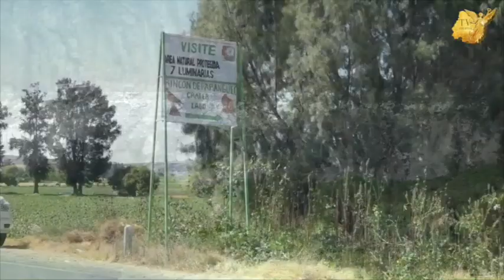Reconocen a Valle De Santiago a nivel internacional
Reconocen a ValleDeSantiago a nivel internacional por su compromiso con el medio ambiente.